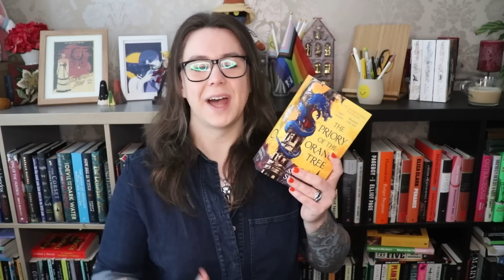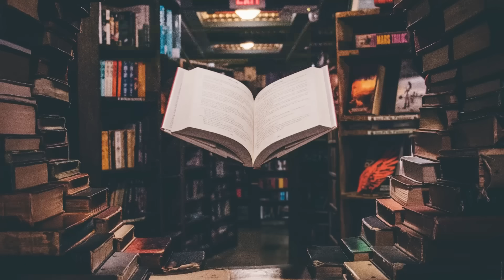BookTok is a Nightmare